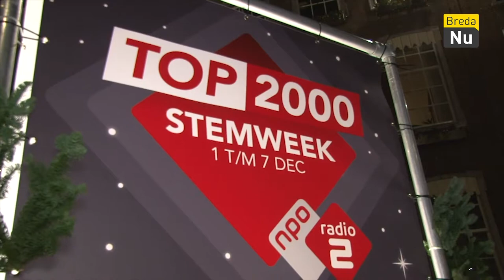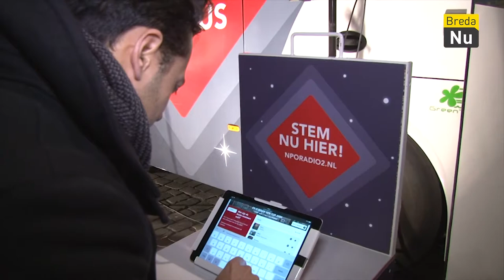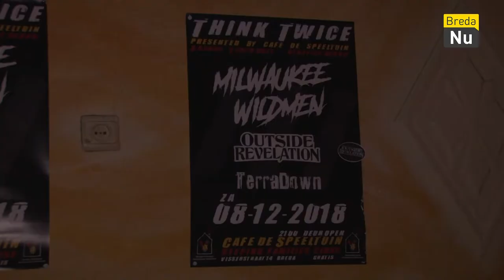Weekoverzicht | Week 50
Het weekoverzicht van week 50 met onder andere de Top2000 stembus.